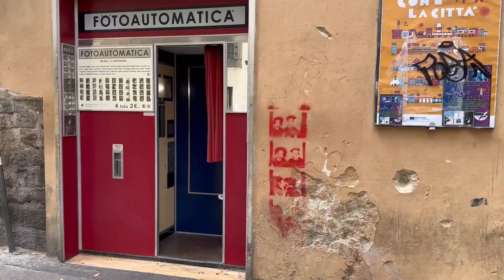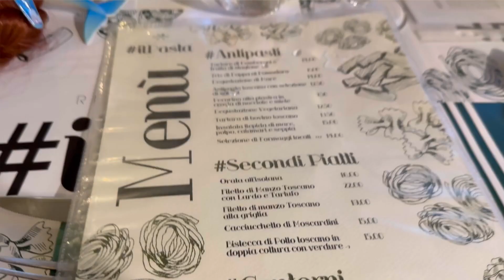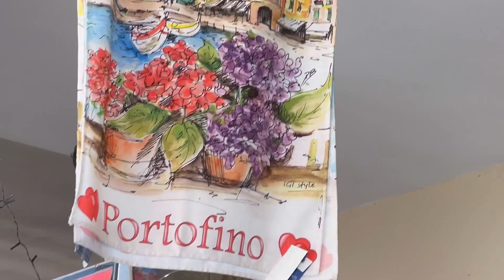Living my dream life in Italy🍝 Riparbella, Firenze, San Miniato & Portofino🥂🌊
Helle my lovely Bestieees!! First I didn't feel editing much so I waited because I didn't want to upload an Video just because... But now we made it! And I am so happy because I loved this trip so much and I can't wait for your feedbacks!

I also wanted to share the accomodations that I loved:

The first stop is as mentioned in Mirabella (near Modena) and I also want to share the B&B because they were so lovely and it was cute! Fun fact (so sad I didn't film :(.) In Mirabella were so many bunnies hopping around :')

The things I bought will be shared in my next video :)!